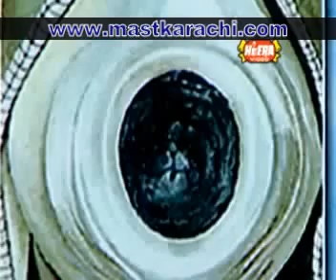Kabe Ki Ronak Kabe Ka Manzar Farhan Ali Qadri(New) | MastKarachi.Com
MastKarachi.Com Brings You Kabe Ki Ronak Kabe Ka Manzar By Farhan Ali Qadri, New Album.